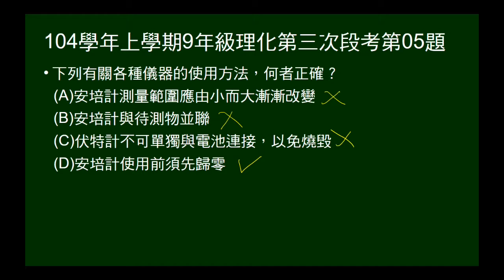104學年上9年級理化三段第05題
問儀器使用方法，何者正確。